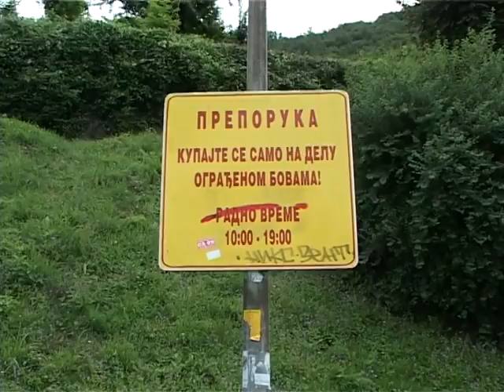Voda na Đetinji je isprvna, pitali smo sugrađane da li bi se oni kupali na gradskoj plaži.